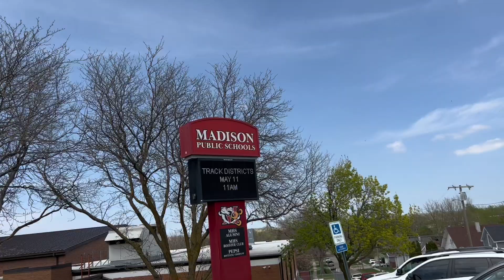5/7/2023 Madison PUBLIC တီၤထီကၠိဖိတဖၣ် ဖျိထီၣ်ကၠိအမူးသးဖှံ